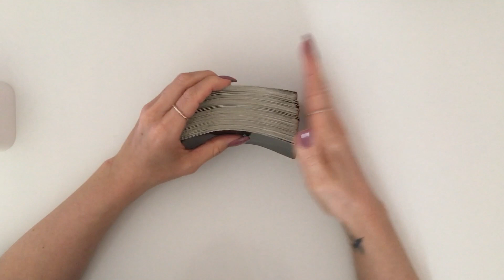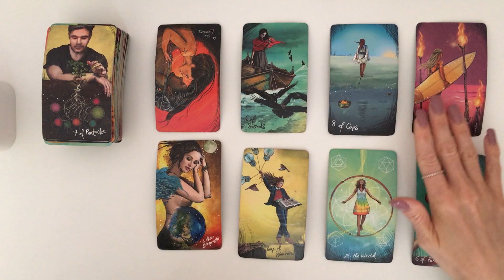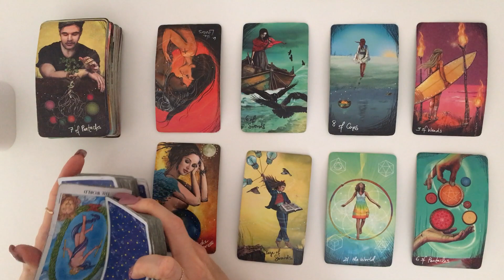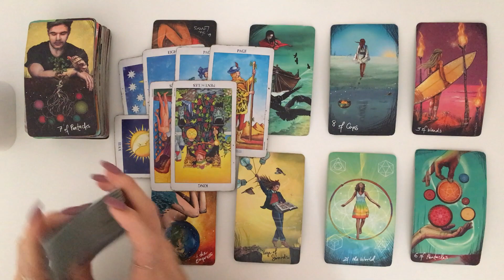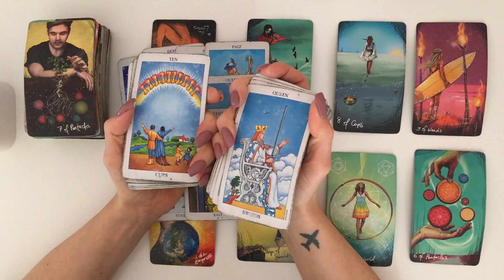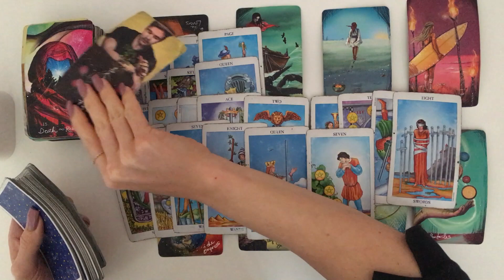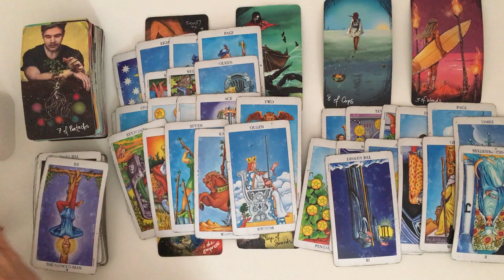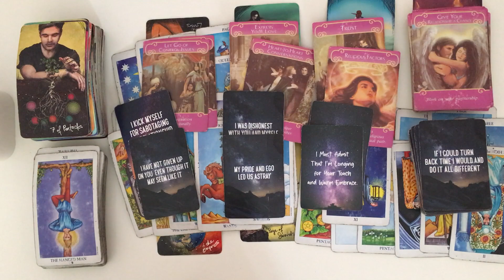SCORPIO~❤️ They Want A Long-Term Commitment & Desire Marriage/Children With U! 💍🥰😘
Hey Guys!! 🙂😍🙂

Decks used:
💛 Soulmates In Separation Oracle Cards

(PLEASE READ)